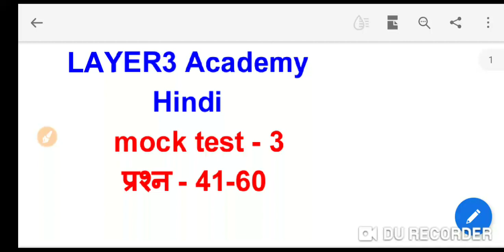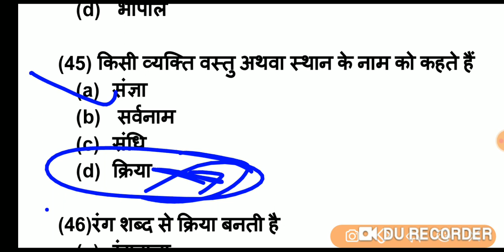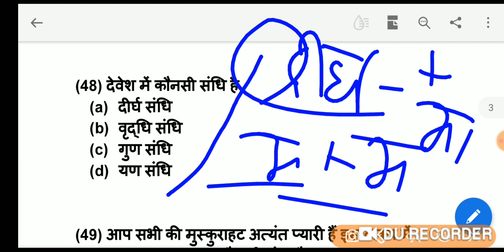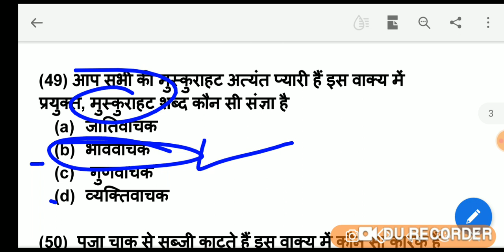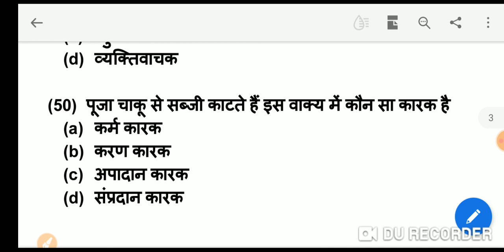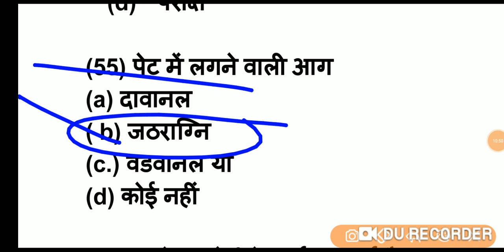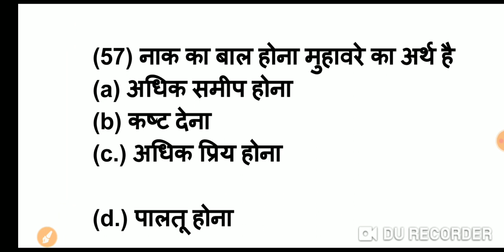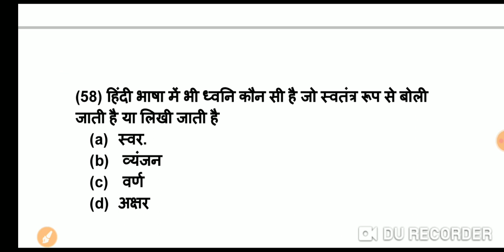सभी प्रतियोगिता परीक्षा हिन्दी ग्रामर mock test - 3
आप हमें व्हाट्सएप्प भी कर सकते है।

 बालमनोविज्ञान,
Mptet hindi,
Mptet math,
Mptet ENVIRONMENT,
Mptet math,
Mptet English,
Mptet baal manovigyan,
Mptet sanskrit ,
Mptet hindi,
MPTET मैथ,
 MPTET संस्कृत,
MPTET बालमनोविज्ञान,
MPTET इंग्लिश,
3rd grade ki taiyari kaise kare
Third grade ki taiyari kaise kare
3rd grade teacher ki taiyari kaise kare